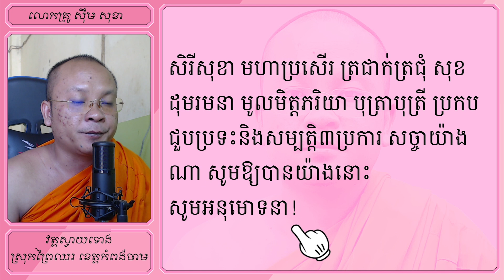រៀន ឱ្យ ពរ តាមរោងបុណ្យ បែប ទី ៨ | Dharma Teachings | Daily Dharma Video | ស៊ឹម សុខា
👉រៀន ឱ្យ ពរ តាមរោងបុណ្យ បែប ទី ៨